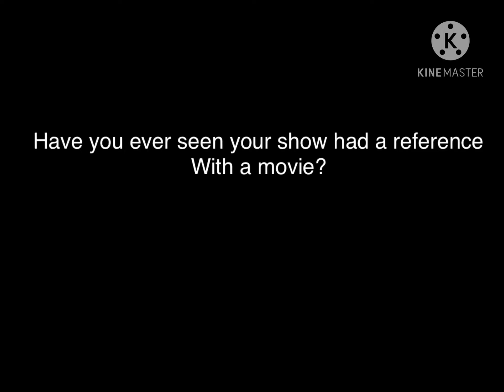This is the most amazing thing that I ever seen!1!1!1!.